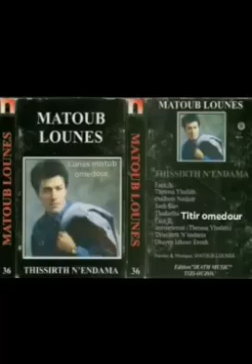matoub lounes chanson ✌🏻THADARTHA✌🏻 ✌🏻1987✌🏻 publié par lunesmatubomedour❤✌❤ et @titiromedour❤✌❤